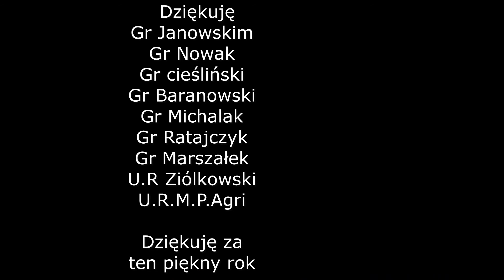🔥Podsumowanie sezonu 2021🔥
Siema dzisiaj podsumowanie

W Tym roku nas przybyło 202